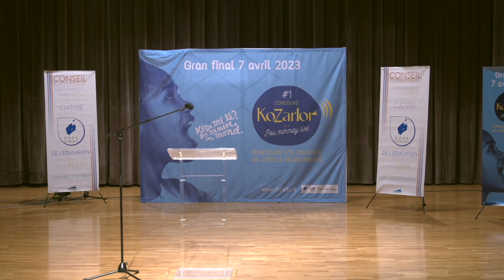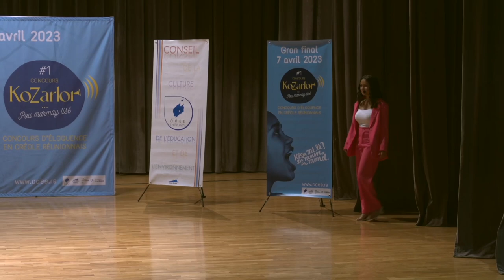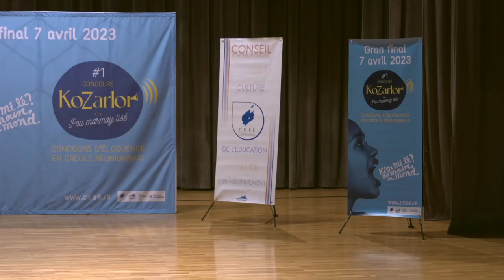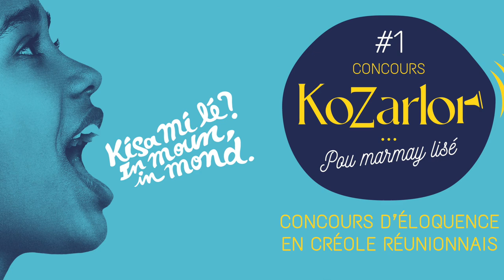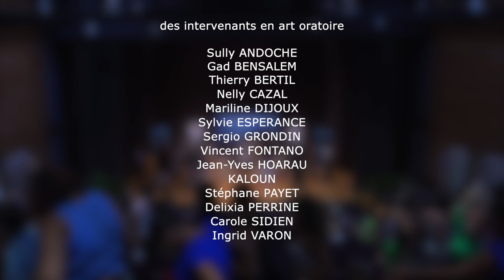Première Édition Complète du Concours Kozalor par le CCEE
Plongez au cœur de l'événement : L'intégralité de la 1ère édition du Concours Kozalor par le Conseil de la Culture, de l'Environnement et de l'Éducation"